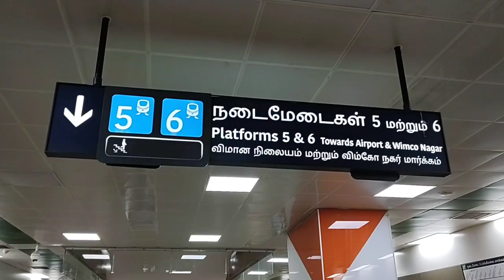Chennai Central Railway station to Central Metro station Walkthrough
Chennai Central railway station to Chennai Central Metro station walkthrough shared in this video.

Hope this video will convey the purpose.